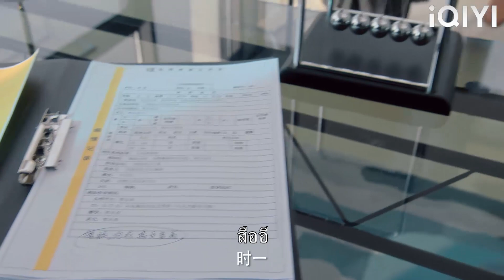การโจมตีตื่นตระหนกของซินเดอเรลล่าอีกครั้ง แต่เธอไม่รู้ว่าซีอีโอเป็นยาแก้พิษของเธอ!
【ลืมฝันร้าย ด้วยใจแห่งรัก】